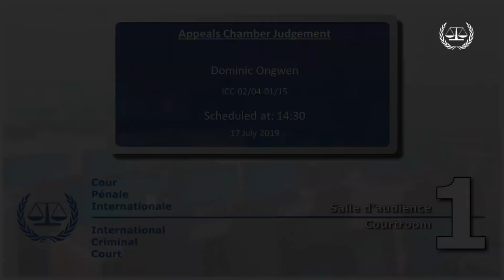Ongwen Case: Appeals Chamber Judgment 17 July 2019